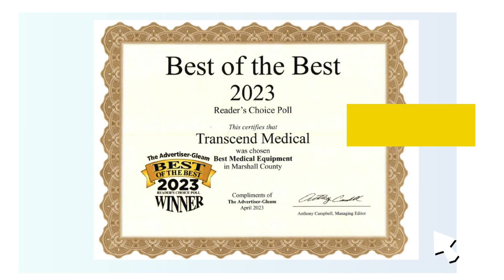THANK YOU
Thank You for choosing Transcend Medical as the BEST